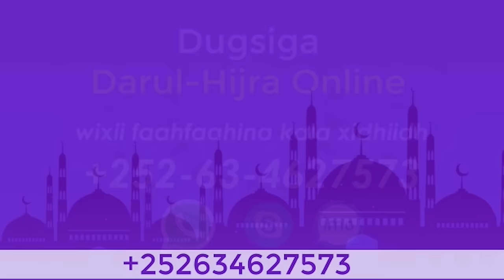Cabsida Naarta Ayaa Hurdadii u diiday || Sh Mustafe